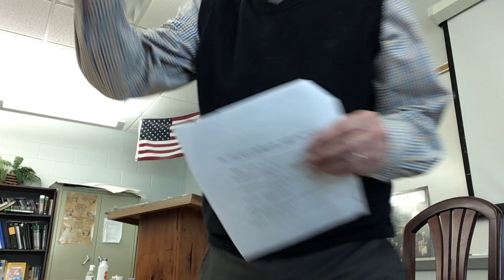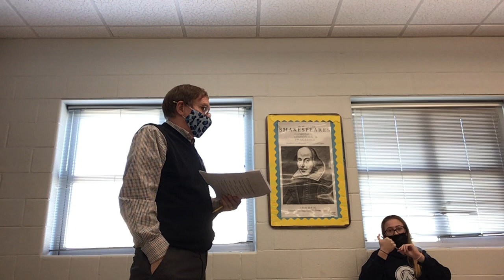1/24/2022 “The Lanyard”